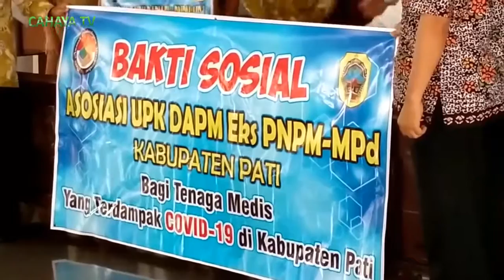ASOSIASI UPK DAPM PEDESAAN DI PATI. BANTU APD UNTUK GUGUS TUGAS COVID 19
ASOSIASI UNIT PENGELOLA KEGIATAN DANA AMANAH PEMBERDAYAAN MASYARAKAT / EKS PNPM MANDIRI PEDESAAN KABUPATEN PATI / MENYERAHKAN BANTUAN ALAT PELINDUNG DIRI /PADA GUGUS TUGAS COVID 19 KABUPATEN PATI // DIHARAPKAN DENGAN BANTUAN INI / BISA DIMANFAATKAN UNTUK PENANGANAN COVID 19 DI KABUPATEN PATI